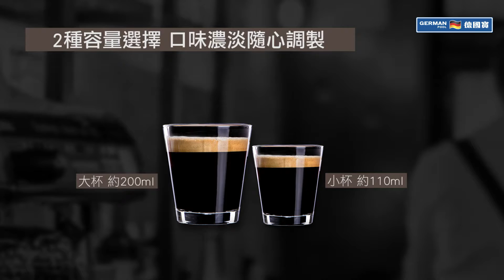德國寶 - 隨芯咖啡機CMC-111 - 任何咖啡capsule 都用到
7款咖啡槽，不同品牌膠囊、咖啡包及咖啡粉一機適用
2種容量隨心調製
7檔溫度設定自由調節
19 Bar高壓泵，萃取咖啡精華
防滴漏出水設計
可拆式外置水箱